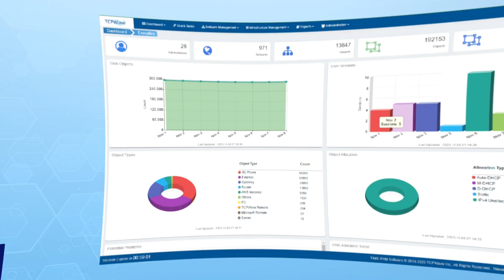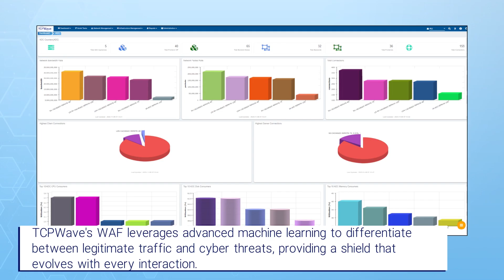Revolutionizing Network Management: Unveiling TCPWave's AI-Enhanced DDI Solutions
💡 Step into the future of network infrastructure management with TCPWave's cutting-edge DDI solutions, powered by AI and advanced threat intelligence. In this engaging video, we explore how TCPWave's DDI solution transforms network management by integrating automation, security, and cloud technology, making it an essential tool for today's dynamic digital landscapes.

Discover the robust capabilities of TCPWave's DDI solution, where DNS, DHCP, and IP Address Management are seamlessly merged with AI-driven insights to enhance security, scalability, and efficiency. We dive into the intricate features of TCPWave IPAM that streamline network operations, including AI integration, machine learning, and comprehensive analytics for proactive network management.

Key Features Uncovered:
AI-Driven Efficiency: Learn how AI integration and machine learning in TCPWave's IPAM optimize network management and security.
Advanced Threat Intelligence: Explore the built-in threat intelligence capabilities that bolster defense against evolving cyber threats.
Seamless Cloud Integration: Understand the flexibility and scalability offered by TCPWave's cloud integration features.
Comprehensive Monitoring & Auditing: Gain insights into the real-time monitoring, reporting, and auditing features that ensure network integrity and compliance.
Automation at Its Best: See how TCPWave simplifies and accelerates network operations with over 1700 REST API calls and third-party integrations like Ansible, Terraform, and ServiceNow.
Global Reach & Support: Discover how TCPWave's global distribution network and 24/7 technical support provide peace of mind and reliability for businesses worldwide.

Securing Your Network: Delve into the enhanced security measures of TCPWave, including anomaly detection, DNS firewalls, and an AI-powered Web Application Firewall (WAF), ensuring robust protection against sophisticated cyber threats.

This video is perfect for IT professionals and network administrators. It is a treasure trove of information showcasing how TCPWave's DDI solutions can elevate your network infrastructure to new heights of efficiency, security, and scalability.

Request for a demo today!

✅ Watch now and embark on a journey to master network management with TCPWave's innovative DDI and ADC solutions!